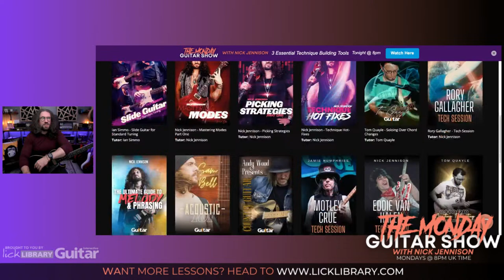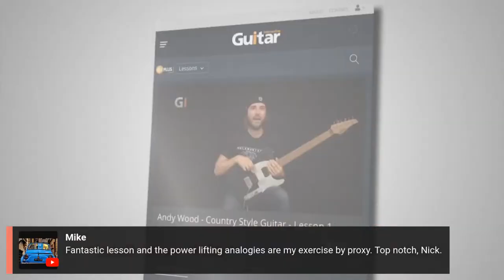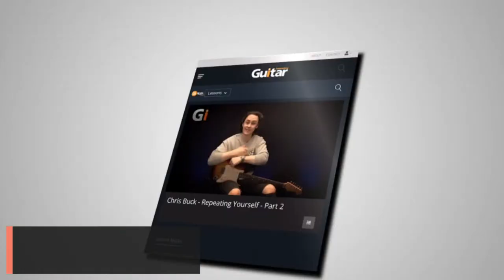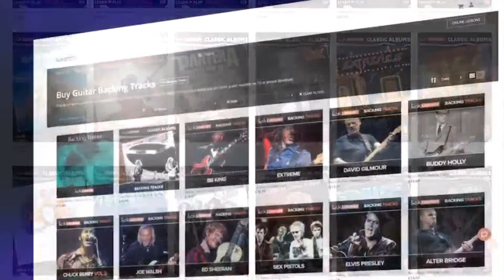Do these 3 THINGS to develop your TECHNIQUE!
One of the biggest obstacles guitar players face is perfecting their technique. With the sheer number of techniques we're told we need to master, it can be overwhelming and daunting.

In this free live lesson, Nick Jennison shows you three simple things you can do to fast-track your progress to perfect technique. We'll also be answering your questions LIVE!